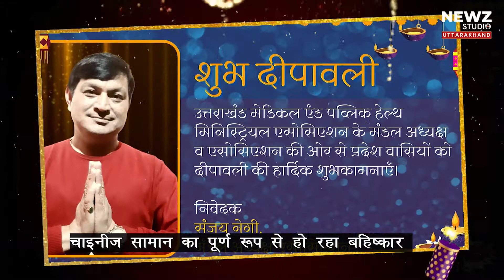धनतेरस पर बाजारों में उमड़ी भीड़